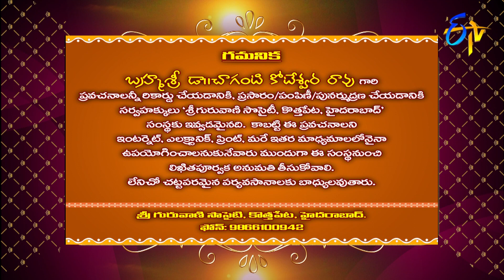Sundara Kanda (Changanti Pravachanam) | Subhamastu |24th June 2019| ETV Telugu